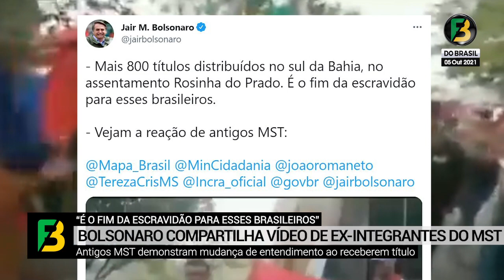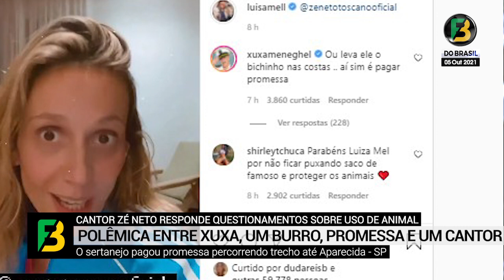Bolsonaro discursa no SCC, Doria vai jogar a toalha? Xuxa e Polêmica com Burro, Lira e o ICMS e mais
As notícias e ações do Presidente Jair Bolsonaro e seu governo e o nosso Brasil